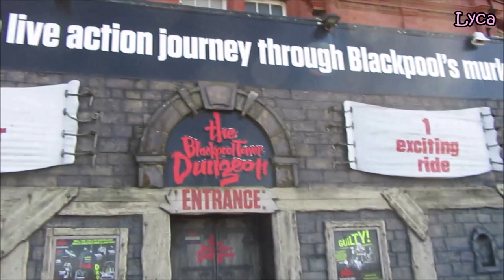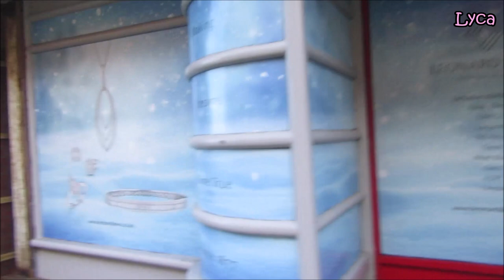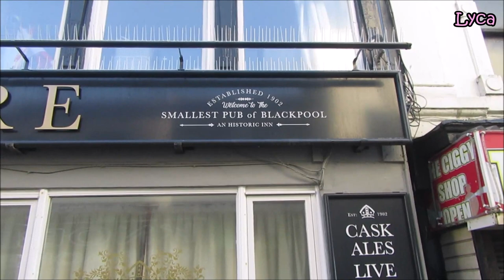Blackpool lockdown vlog 57 town, WH Smiths and Talbot Square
Blackpool lockdown vlog 57. Walking through town, WH Smiths and Talbot Square and more.